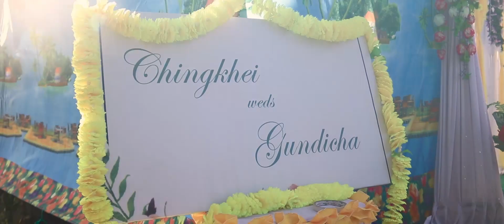CHINGKHEI AND GUNDICHA || WEDDING TEASER || KELLY COLOR - 2018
CHINGKHEI AND GUNDICHA
KELLY COLOR

VIDEOGRAPHER : KELLY_YANGOICHA
PHOTOGRAPHER : RAHUL NAOROIBAM
EDITOR : KELLY YANGOICHA
DRONE : MANAOBI